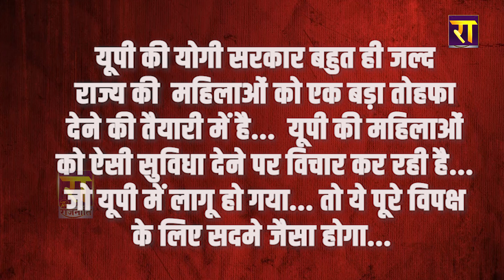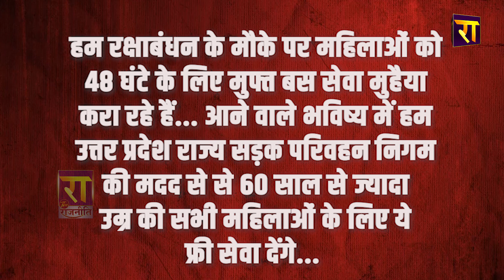योगी सरकार एक ऐसा प्लान लेकर आने वाली है... कि विपक्ष हैरान रह जाएगा...